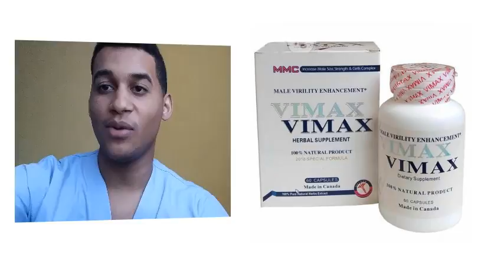VIMAX Para que sirve el vimax | Y MAS!! 💊 disfunción eréctil, AGRANDAR el PENE.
GRACIAS!! Apoya el canal para mejorar la producción con menos de 1 dólar , Gracias. Para que sirve | Y MAS!! 💊 Esperamos que el Vídeo consejo sea de gran Ayuda para ti.

Hola!! Indicaciones: Vimax está indicado en el tratamiento de la disfunción eréctil.